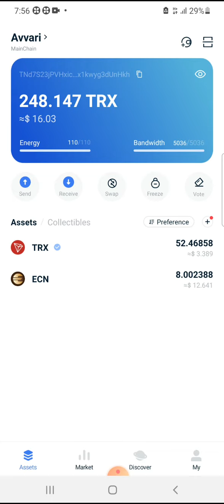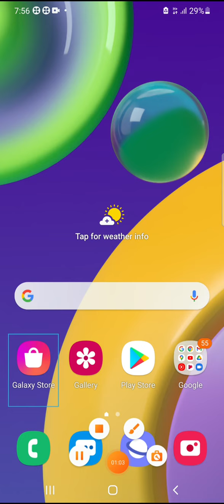ECN Updating with $$$$$$$